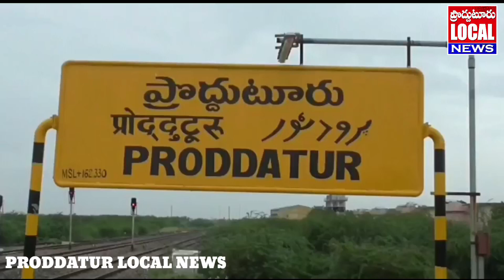ప్రొద్దుటూరు: జెండా ఊపి... అన్నా క్యాంటీన్ మొబైల్ వాహనం ప్రారంభించిన టీడీపీ నాయకులు